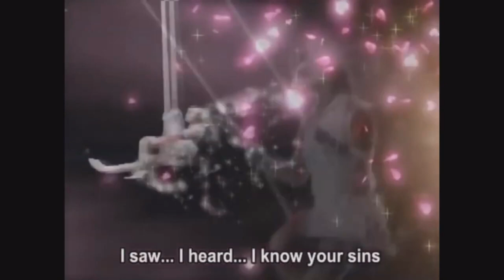Forgotten Girl Henshin Tokusatsu (Rosetta, Otasuke, Belle Panchanne)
THANKS 4 EVERYTHING
Timestamps:
00:00 - 00:52 Kamen Tenshi Rosetta Henshin
00:53 - 01:24 Vanny Knights Henshin
01:25 - 01:48 Otasuke Girl Henshin
01:49 - 02:30 Socialite Belle Panchanne Henshin